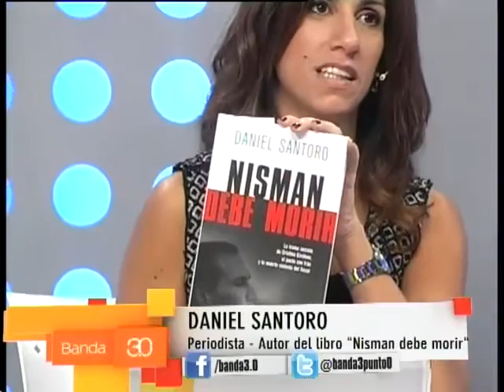NISMAN A UN AÑO - DANIEL SANTORO - TERESITA DUSSART - GUSTAVO PEREDNIK